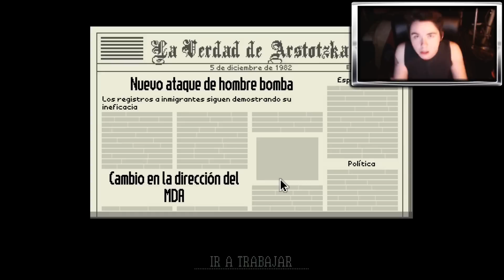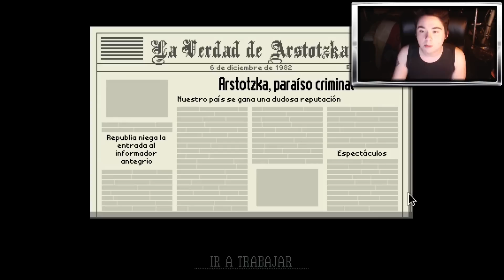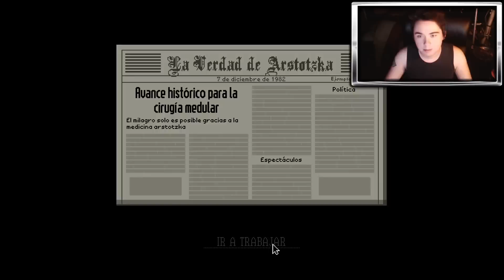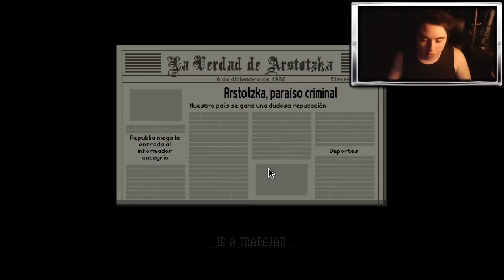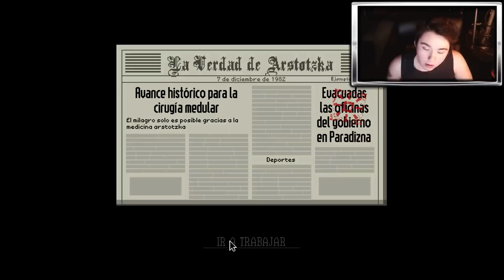PAPERS, PLEASE: SAQUÉ UNO DE LOS FINALES :D - #05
Y no es lindo.